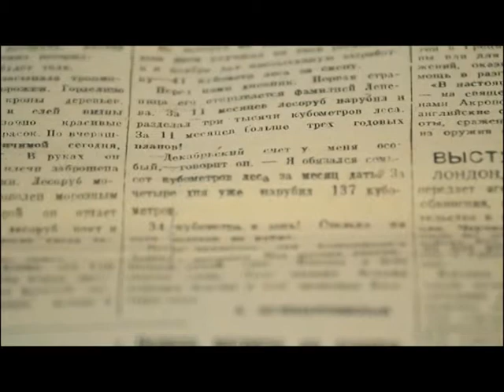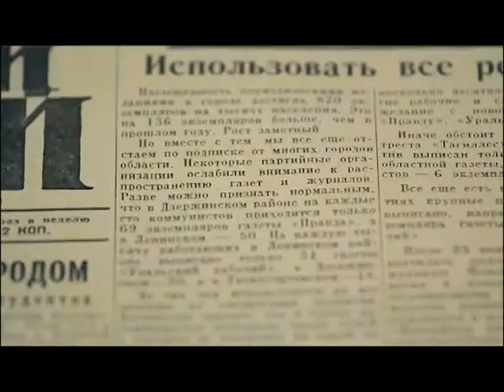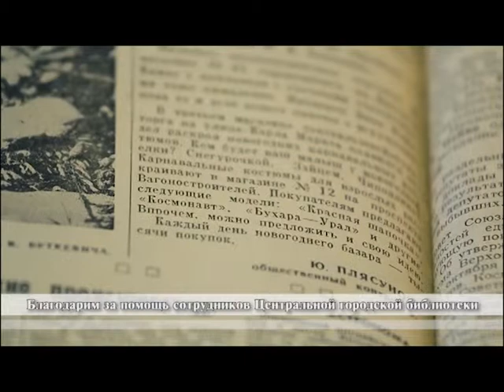Сегодня в прошлом веке Выпуск от 9 декабря Тагил ТВ